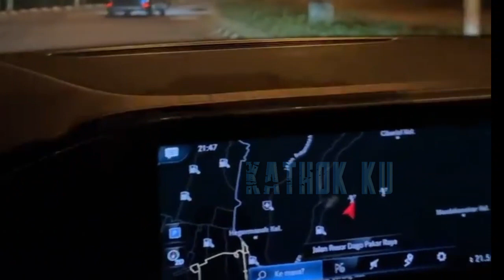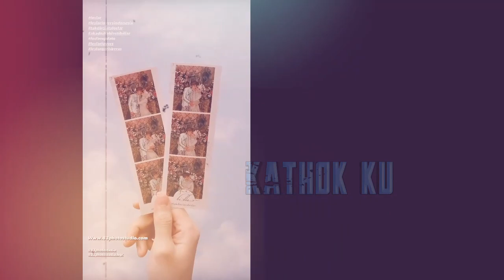Romantis‼️ Leslar Flash Back Awal2 PDK❓ Makan di SINI⁉️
Jangan Lupa: _
Thankz!!..